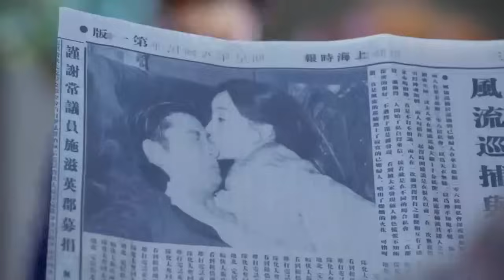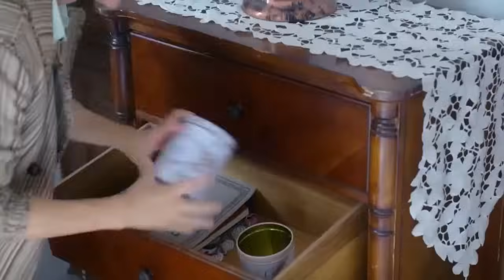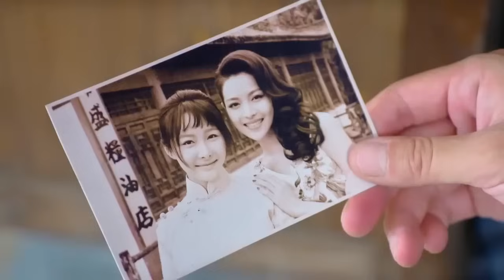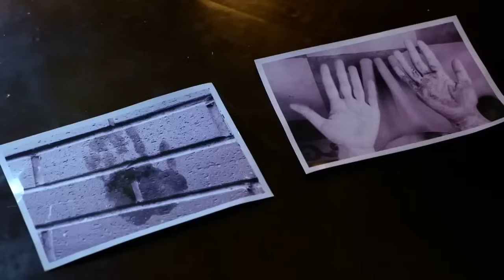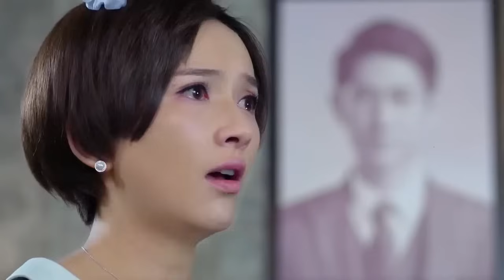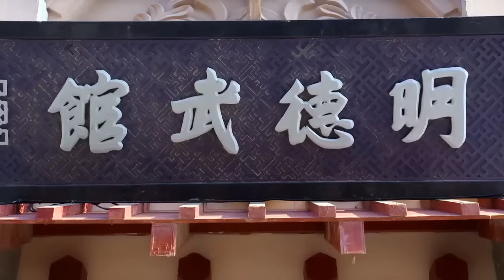Phim Mới 2023 I CÔ NƯƠNG PHÁ ÁN - Tập 2 (Thuyết Minh) I Phim Hành Động Trung Quốc I Giả Nải Lượng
CÔ NƯƠNG PHÁ ÁN - Tập 2 ( Thuyết minh) I Phim mới hành động Trung Quốc I Lý Tiểu Lộ I Giả Nải Lượng
Nội dung Phim: Đây là bộ phim hành động chiến tranh và hài hước Trung Quốc  rất hay và mới được phát hành cho khán giả Kênh phim  Kukan Classic Drama Vietnam. Bộ phim trung hành động chiến tranh tình được thuyết minh trọn bộ.  Kính mời quý Khán giả đón xem. Bộ phim với sự tham gia Diễn viên Lý Tiểu Lộ, Giả Nãi Lượng.